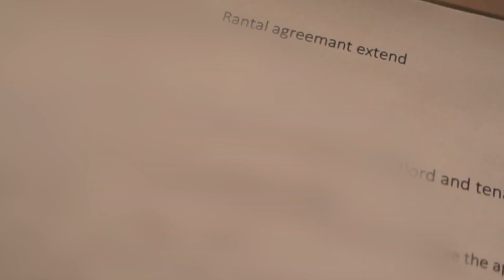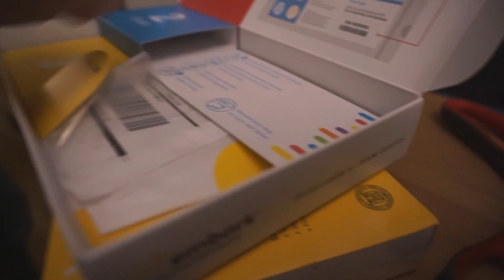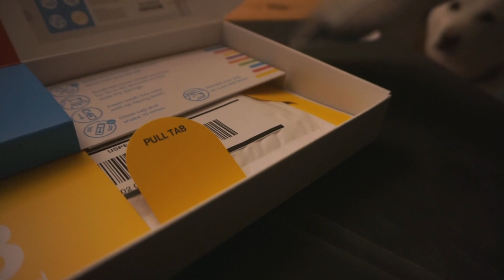day in the life of a chemical engineer | working from home vlog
💡 Please turn on YouTube CC for subtitles!

+You can use my link for a free month of a subscription to music bed+
📈 Sign up for Robinhood using my link to claim a stock like Apple, Ford, or Facebook.